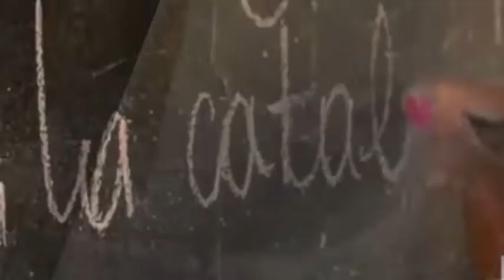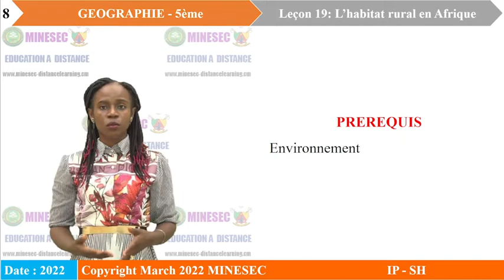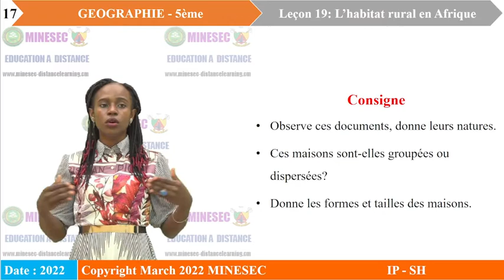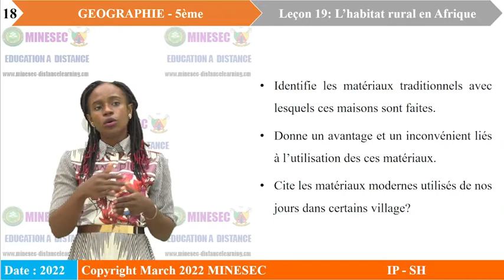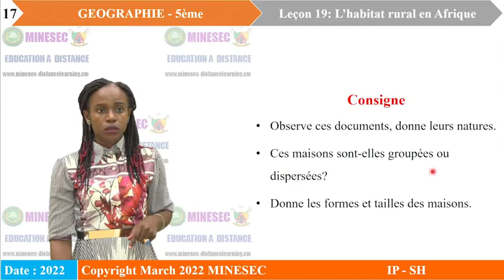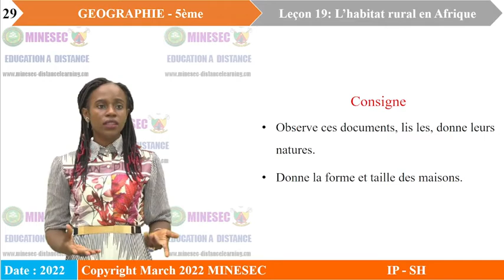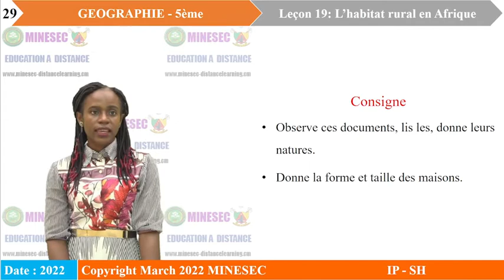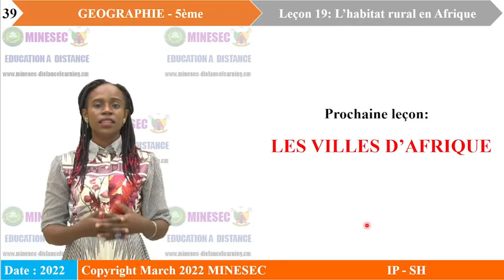IP SH GEOGRAPHIE 5ème Leçon 19 L'habitat rural en Afrique